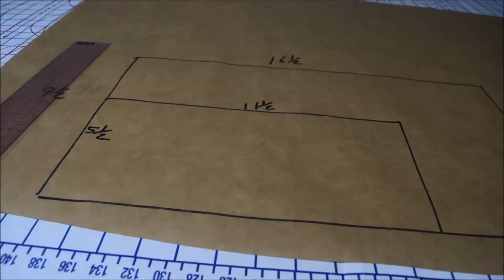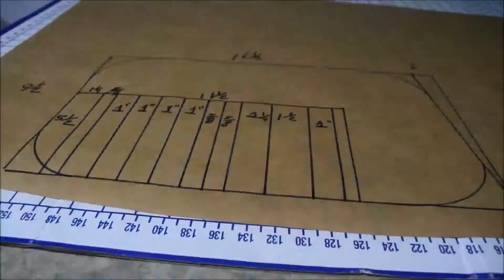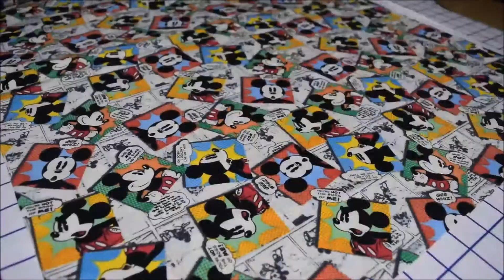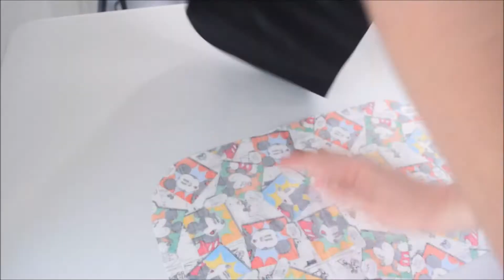¿CÓMO HACER UN ESTUCHE PARA BROCHAS DE MAQUILLAJE?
Hola!
Comparto con ustedes un tutorial que para mi es muy especial.  espero que sea de su agrado.